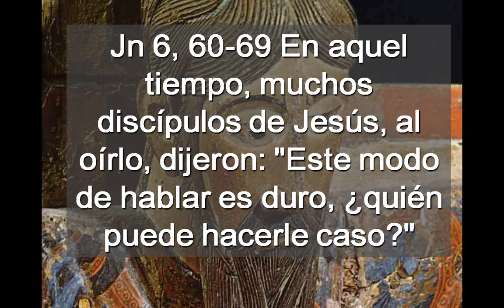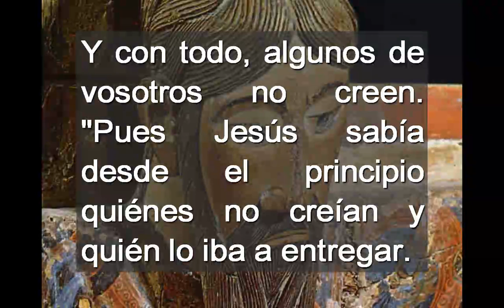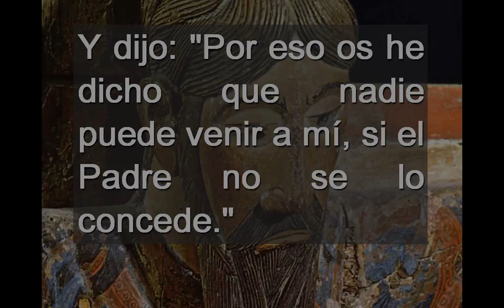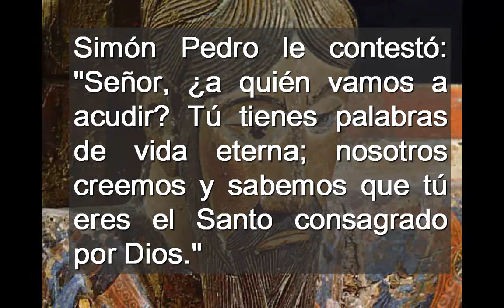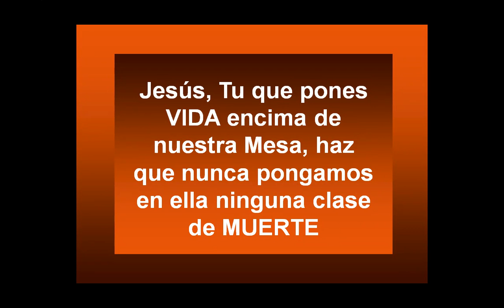Domingo 21 del tiempo ordinario ciclo B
Para el 26 de agosto